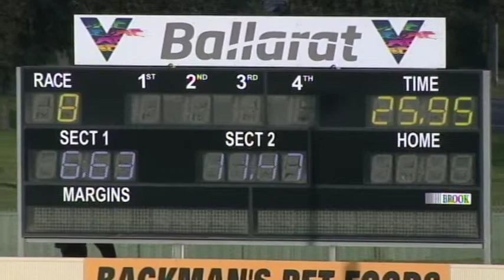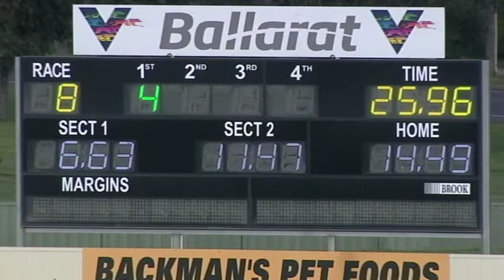BAL SUN 05 SEP 21 R8